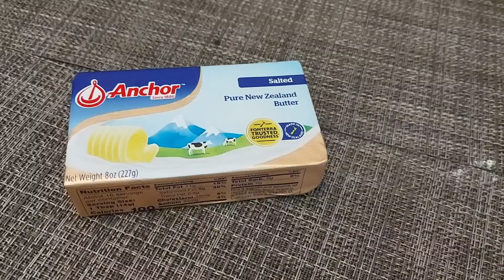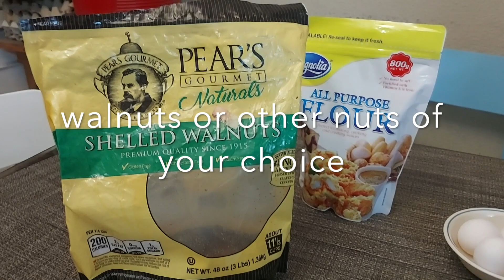Banana Bake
This video shows a simple preparation of bread utilising overripe bananas, a fruit that grows in abundance in tropical countries, particularly Philippines.
A treat for families and friends to share.